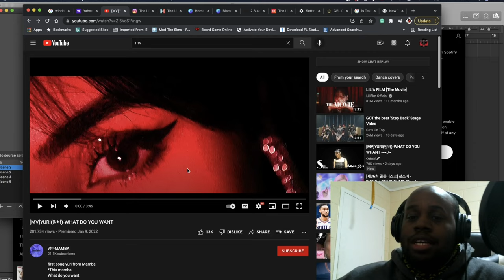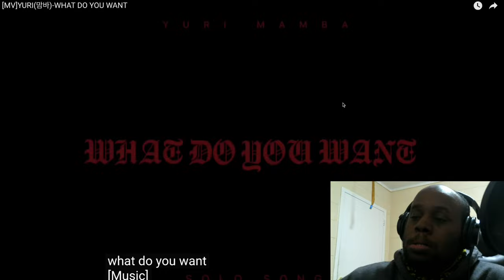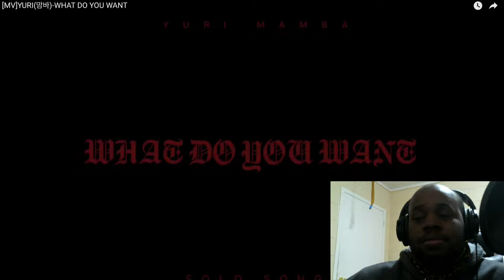Producer Reacts to Yuri "WHAT DO YOU WANT" The good, the bad the ugly